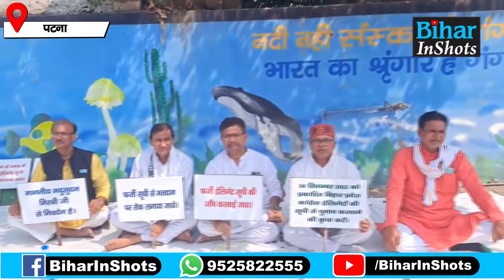Patna में धरने पर बैठे कांग्रेसी, बोले- Congress President पद के चुनाव में हो रहा बड़ा घोटाला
पटना में धरने पर बैठे कांग्रेसी, बोले- कांग्रेस अध्यक्ष पद के चुनाव में बड़ा घोटाला हो रहा, रोक लीजिए, नहीं तो...देखिए वीडियो..

Patna में धरने पर बैठे कांग्रेसी, बोले- Congress President पद के चुनाव में हो रहा बड़ा घोटाला | Bihar News | Bihar InShots